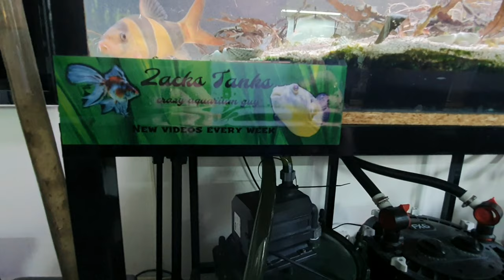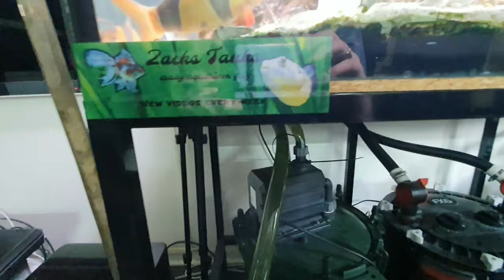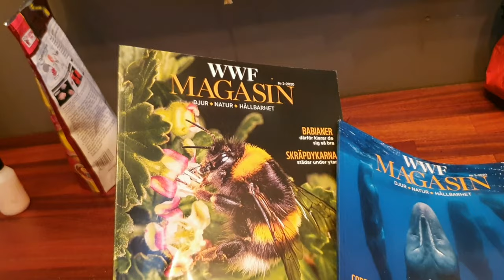175 Gallon Aquarium Complete Rescape, 25 New Fish, Zacks Swimtales Number 13 (Description more info)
Even now when I am broke I still donate to help endangered animals and fish. I turned off my netflix and spotify instead.
Every time I sell 10 items, NO MATTER WHAT THEY ARE, I raise my FUNDING for WWF with 10 Dollars!

I think I am aiming way too high, but if you guys buy 100 or more merchandise from me, we are not only raising 10 Dollars for every 10 sold products.
You fishlovers also get to vote and decide which Fish I am going to Tattoo and Keep on my body forever!

And the money for the tattoo, is of corse not taken from the WWF money. Sounds awesome? I think is sounds amazing!!!
The Tattoo has to be atleast 3x3 inches / 7,5x7,5 centimeter.

Screw me over and just buy Mugs and "Fishlover" Premium hoodies. The hoodies are better quality than most expensive brands out there, I promise!
I Don't make much out of those. :-D

Follow the link below to become a part of this!

The WORLD WILD LIFE FUND event ends at 00:01 January 2021.
And on the first of January (if we reach the goal) I will start the poll and vote about which Fish I have to Tattoo! :-D

My 175 Gallon Aquarium is custom build, I have decided all the measurements myself and I  can not wait to watch the Metynnis Hypsauchen grow into 7 inch silver dollars!

Always wanted Piranhas, but they are so boring in captivity, then I got older and realized that there are piranhas that are much more active, and does not get huge! And they also school along each other a lot better as well.
So using mopani driftwood, blackgravel is going to make them look awesome. When they get older and their anal fins get red and bu using high kelvin lights, with cold white and blue color. Are really going to make them look thier best! :-)